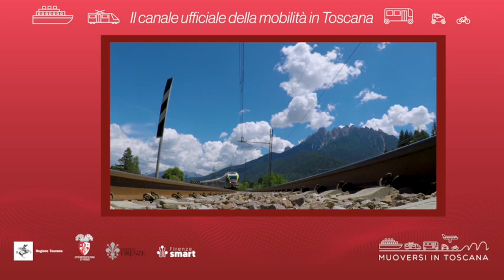Muoversi in Toscana - Edizione delle 14 del 16 giugno 2023